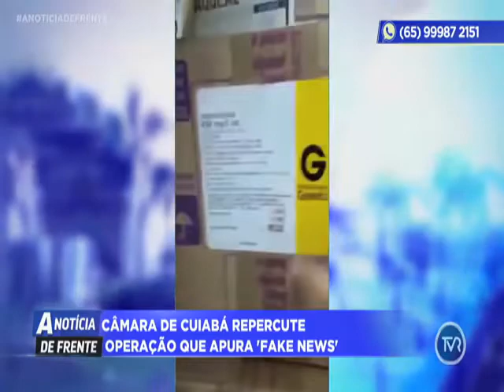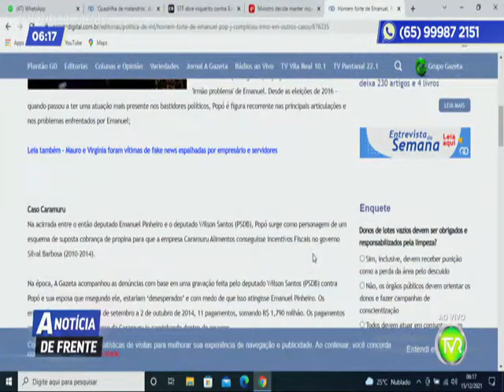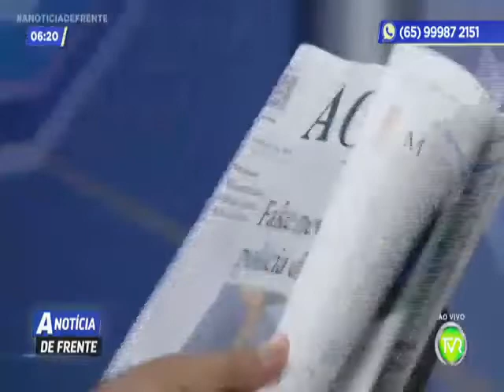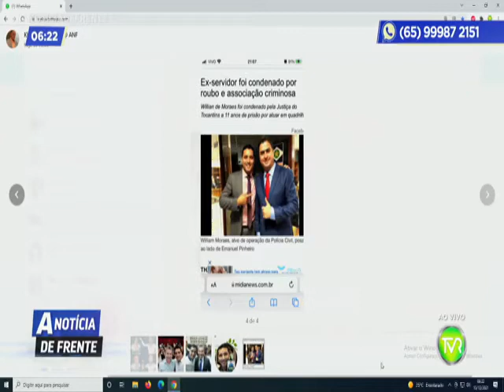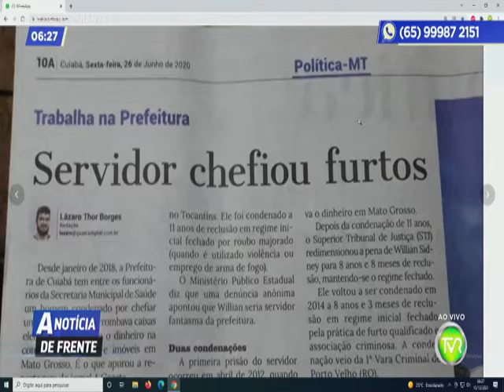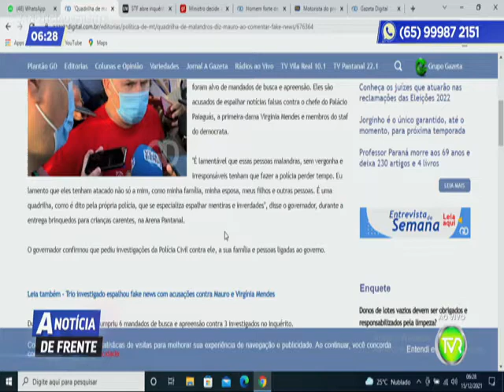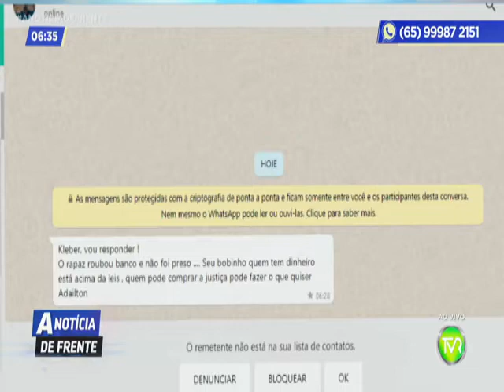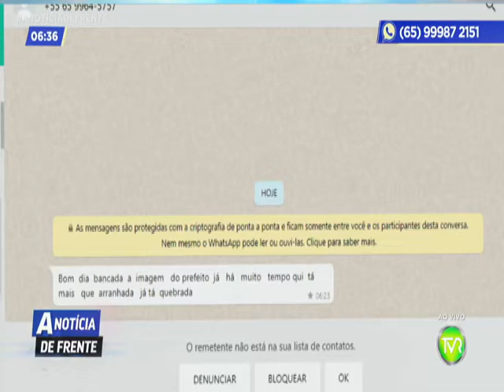A NOTICIA DE FRENTE 1 BLOCO 15 12 2021